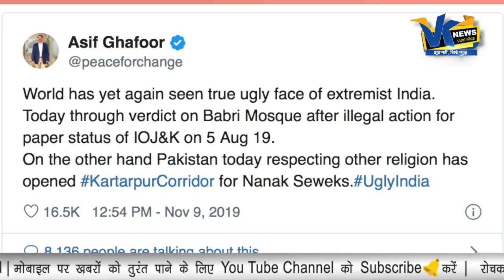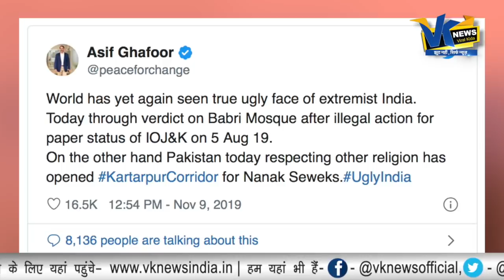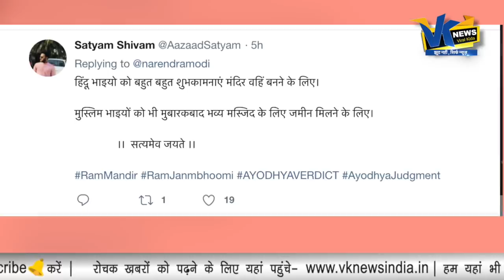राम मंदिर पर आए फैसले पर बौखलाया पाकिस्तान, कही ये बातें! Pakistan reaction on Ayodhya verdict